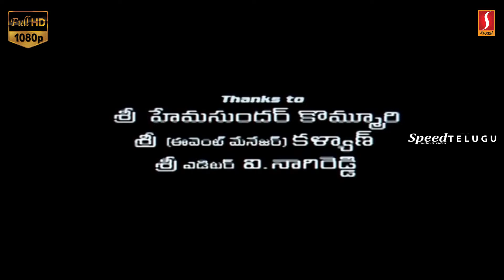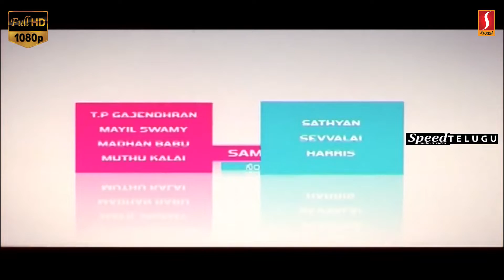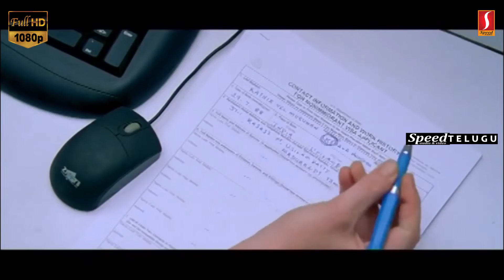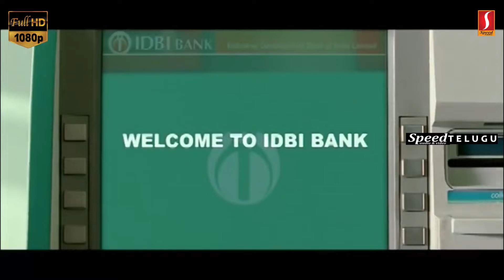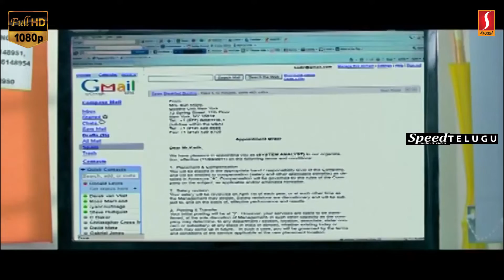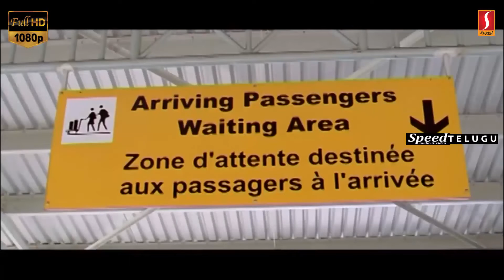Dear Telugu Full movie | Bharath | Rima Kallinga